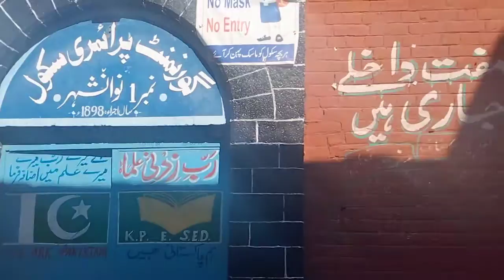Way having stairs my home towards old Hindu temple Nawasheher Abbottabad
Way having stairs my home towards old Hindu temple Nawasheher Abbottabad.Nawasheher the old Darampura | Old Architecture of the broader Indo subcontinent.